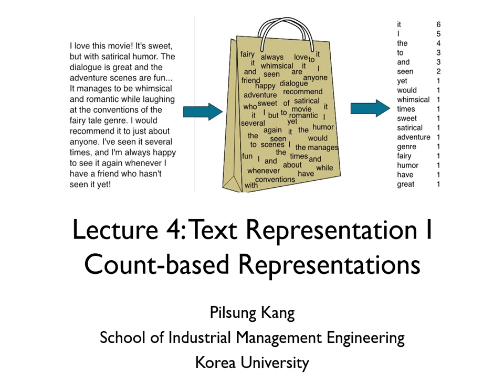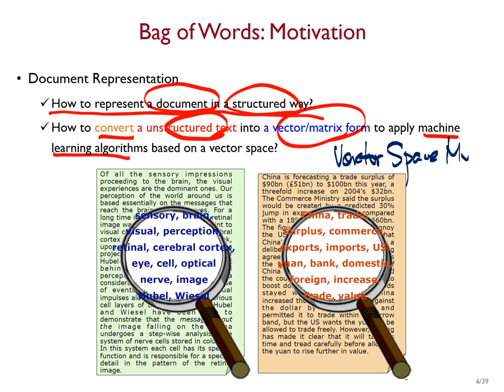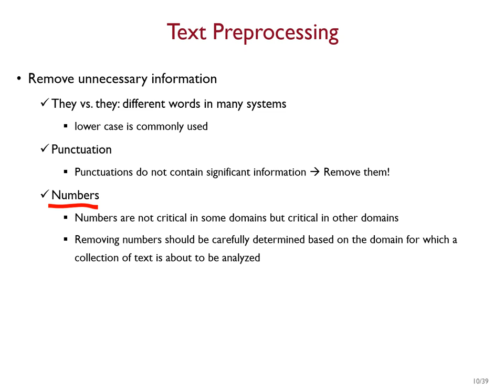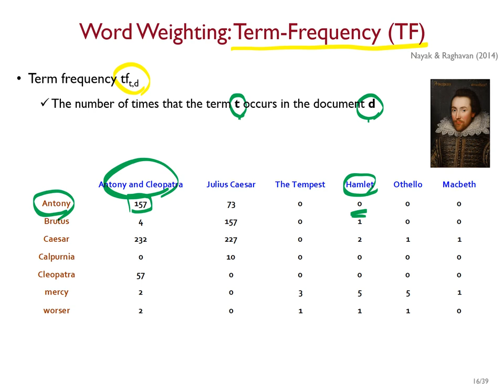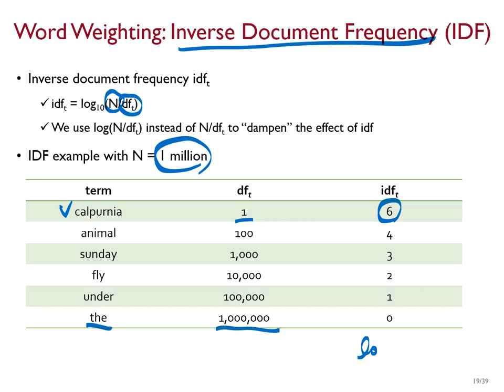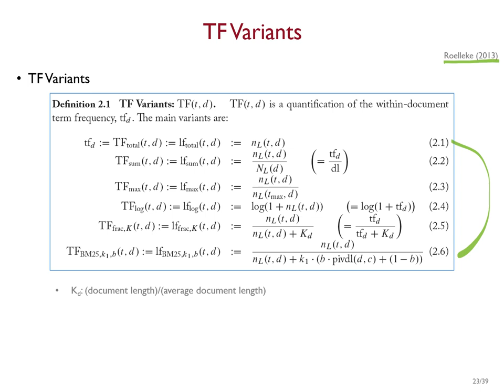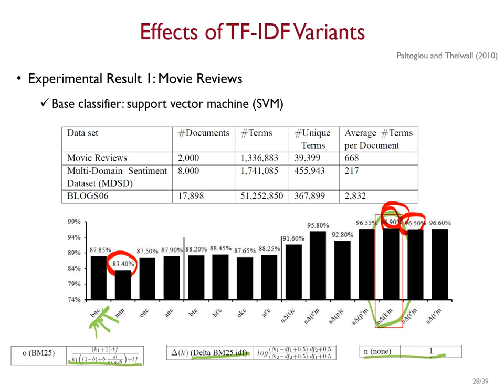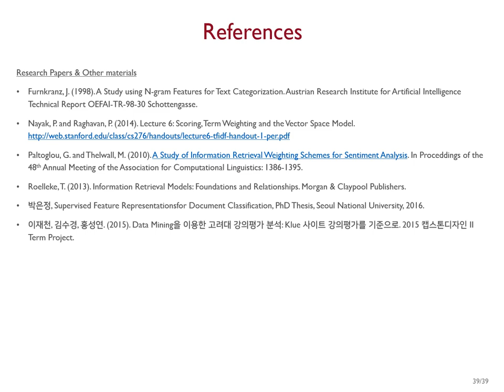04: Text Representation I - Classic Methods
고려대학교 산업경영공학과 일반대학원
Unstructured Data Analysis
04_Text_Representation_I_Classic_Methods_Kor
Bag-of-Words, TF-IDF, N-Grams